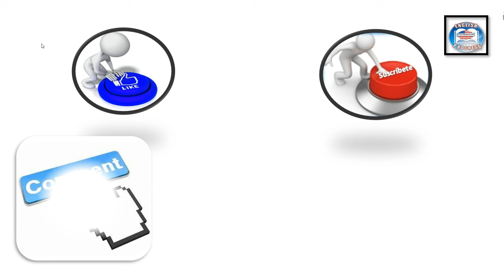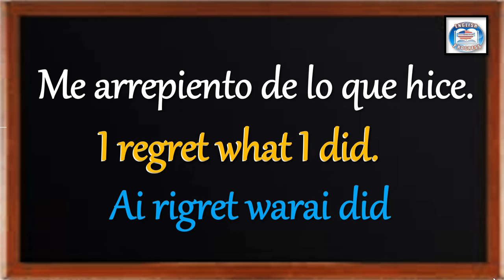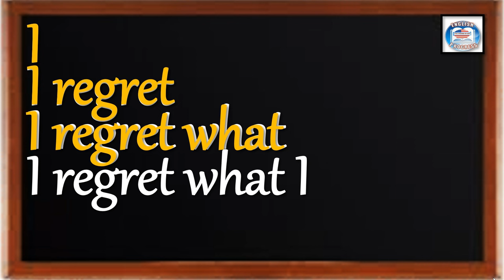👉251 ¿CÓMO SE DICE EN INGLÉS? ME ARREPIENTO DE LO QUE HICE.